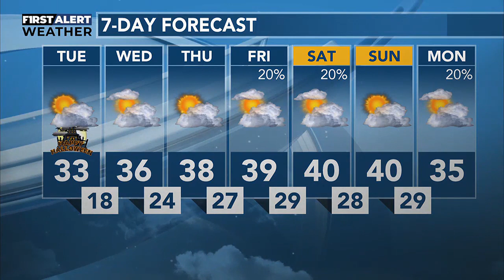Northern News Now Evening Forecast 10/30/2023